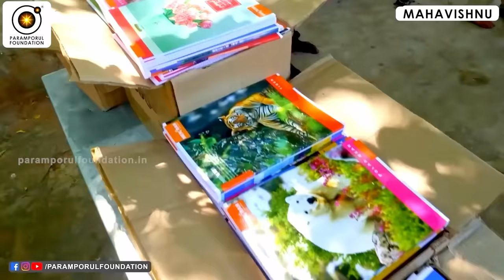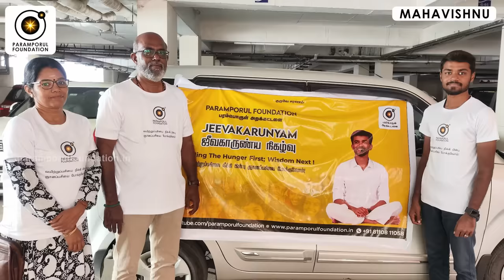நல்லவங்களுக்கு ஏன் இவ்ளோ சோதனை வருது? Why Do Good People & I Suffer a Lot in Life?